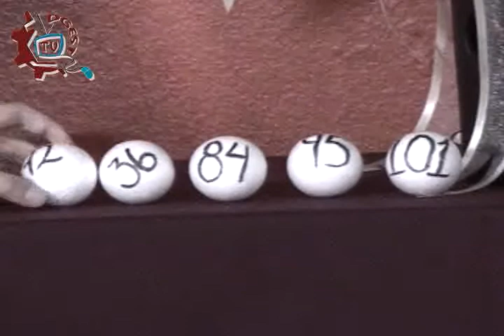CE1314/Sorteo de Ideas Directas/ Octubre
Sorteo Ideas Directas. Octubre. Fecha de emisión: 27 de septiembre de 2013.Conduce: Nicte Navarro. Este y otros programas los puedes ver